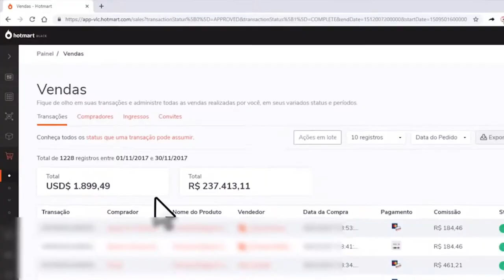BASTIDORES DO VELÓRIO DO MICHAEL JACKSON (DANIEL ZUKERMAN) | Cortes News Podcast [OFICIAL]